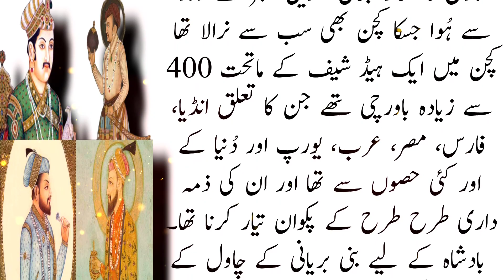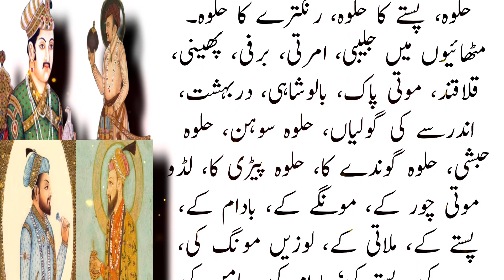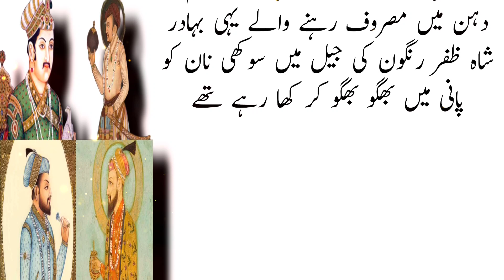Beginning & End of Mughal empire| Mughal History | Mughal emperors stories in urdu | Subcontinent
Begining & End of Mughal empire| Mughal History | Mughal emperors stories in urdu | Subcontinent

Searchable items
Mughal badshah History
Mughal badshah movie
Mughal badshah ki kahani
Mughal badshah film
Mughal badshah k naam
Mughal badshah rangeela ki Kahani
Mughal badshah ki rangeen raat
Mughal emperor Story in urdu/ Hindi
The Mughal empire
History of Mughal empire in urdu
who was bahadur shah zafar
who was Aurangzeb Alamgir
who was Mughal emperor shah jahan
The great Mughal empire
History of subcontinent
History of India
The ancient history of Mughal empire in urdu
Mughalon ki tareekh
The Beginning and end of Mughal empire
History og Mughal kings
Mughal empire ka qisa

I declare that all slide show belongs to me. Photos are taken from Google image search by using advanced image search option. All images are fairly used for only educational purpose. We do not mean to Victimize anybody emotionally. Thanks Google for providing beautiful and related pictures.
I have used copy right free background music in this video.